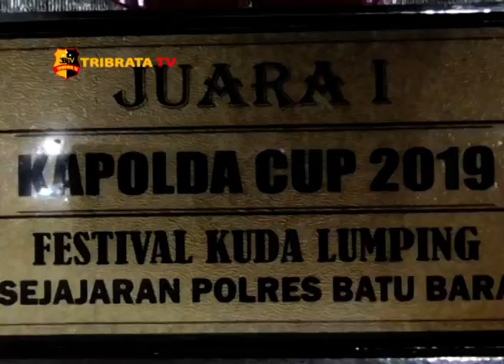KAPOLRES BATU BARA TUTUP FESTIVAL KUDA KEPANG KAPOLDASU CUP